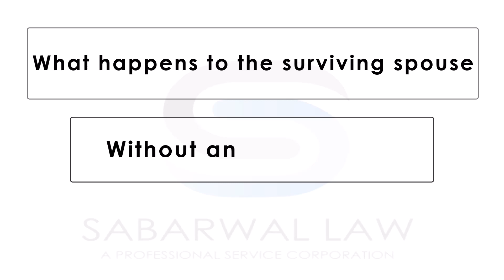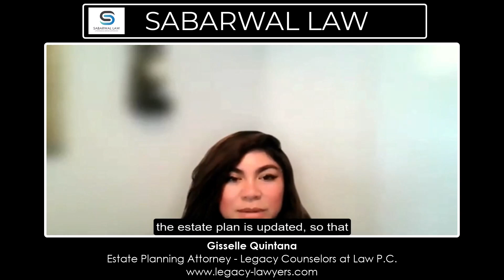30.13. What happens to the surviving spouse without an estate plan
Gisselle M. Quintana is personable and easy to work with, understanding the complexities of preparing a legacy for your families, both financially and otherwise.

Gisselle is the attorney-founder of Legacy Counselors at Law, P.C. She established her practice in 2012 with a focus on Wills, Trusts & Probate Estates. She has acquired extensive experience in Estate Planning, including the preparation of complex Irrevocable and Special Needs Trusts and other types of planning to assist families in reaching their personal objectives. She has represented families in the Administration of Probate Estates, Guardianship and Conservatorship matters.

Sanjay Sabarwal focuses his practice in the areas of Employment Law, Family Law, and Personal Injury Law. Mr. Sabarwal has experience in Business Law, Wage Compensation, Partnership Disputes, and Mediation. Mr. Sabarwal has been the Co-Owner and House Counsel for Ziba Beauty, a member of the American Bar Association, Los Angeles Bar Association, South Asian Bar Association, and Orange County Bar Association. He also serves on the Advisory Board for Youth Business Alliance, which connects entrepreneurs to speak at underserved schools in Los Angeles County. He is also a board member of the Artesia Chamber of Commerce.

If you have questions or need some advice on how to handle a legal situation.

Sanjay Sabarwal, Esq
Sabarwal Law